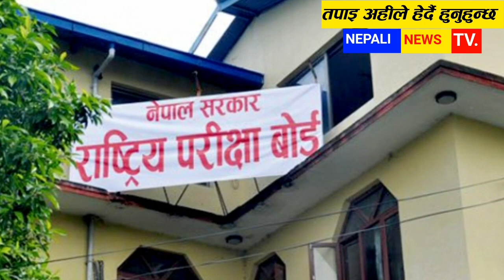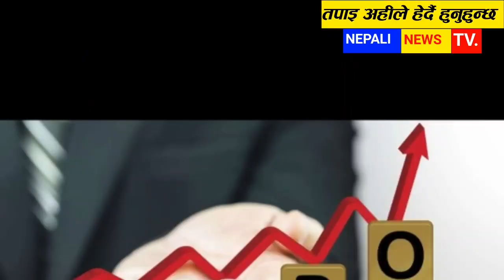Today News,News Nepali,Nepali Samachar,Ajako khabar,आज २२ गतेका समाचार